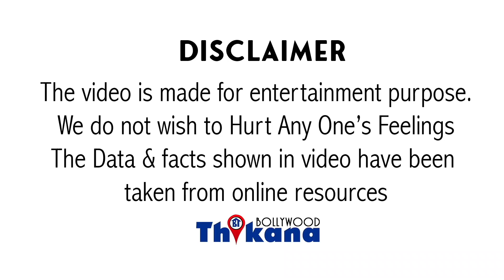सजा से बचने के लिए Rhea ने कर दिए थे Imp Chats Delete पर ED इतना Smart होगा ये Rhea ने नहीं सोचा